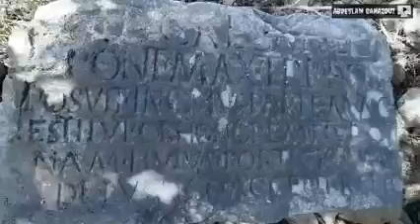le site TUBUSUPTU_TIKLAT, témoin des époques anciennes